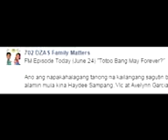702DZASFamilyMatters: TOTOO BANG MAY FOREVER?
June 24, 2015 ~ Unleashers Vic & Avelynn Garcia, together with Haydee Sampang at 702 DZAS-Family Matters
Topic: "Totoo bang may Forever?" — at FEBC Radio.